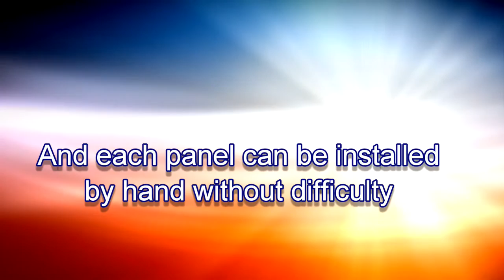ICE Magnetic Plate LED Series P1 9mm Screen Demo Control Room Performance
In this video we describe the innovative Magnetic Plate LED Tile that enables remarkably low profile High Definition unlimited seamless size display screens as fine as 1.67mm pitch.

Each tile is easily installed by hand due to its light weight construction.

About ICE Technology Ltd
LED Division:
ICE AV is a company that consists of Divisions active in the LED sector, Interactive, Projection solutions. We manufacture, distribute and partner with companies world wide in creating unique experiences with our portfolio of technologies.

ICE AV has a wide range of innovative LED solutions it can offer clients worldwide from string LEDs, Folding LED screens, rolling screens, semi transparent LED screens, high definition LED screens, waterproof screens and twisting screens are just
some of the solutions available.

If you would like to discuss in detail about any comments or solutions referred to in this video then we invite you to pick up the phone and give us a call or send an email.

For sales and further information contact
ICE AV Technology Ltd
LED Display Division

Specifications subject to change without further notice.